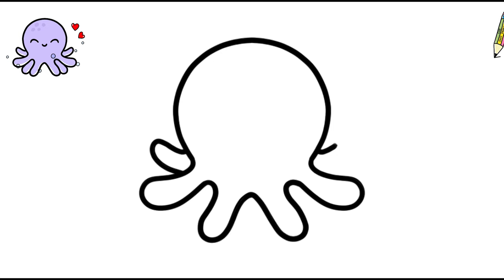How to Draw a Cute Octopus Easy Drawing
How to Draw a Cute Octopus @CuteEasyDrawings

how to draw a cute Octopus easy,
how to draw a cute Octopus face,
how to draw a cute Octopus with pencil,
how to draw a cute Octopus easy step by step,
how to draw a cute Octopus sketch,
how to draw a cute Octopus step by step,
how to draw a cute baby Octopus step by step,
how to draw a cute Octopus draw so cute,
how to draw a cute Octopus face step by step,
how to draw a Octopus from draw so cute,
how to draw a cute Octopus with a heart,
how to draw a cute Octopus in easy way,
how to draw a cute Octopuskawaii,
how to draw a cute black Octopuskawaii,
how to draw a cute Octopus ,
how to draw cute Octopus step by step for beginners,
how to draw a cute Octopus step by step easy,

चित्र,
आसान चित्र
सरल चित्र,
ड्राइंग क्लास,
रेखा चित्र,
कलर कैसे करे,
प्यारा चित्र।
आसान चित्र,
सरल चित्र,